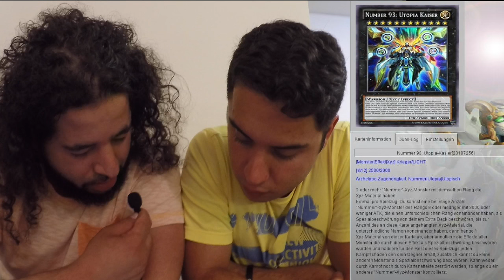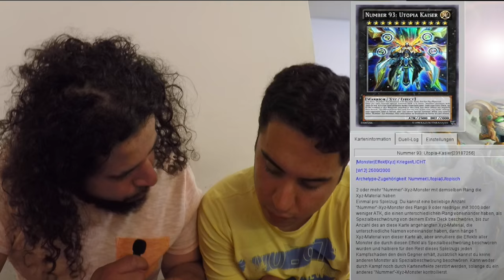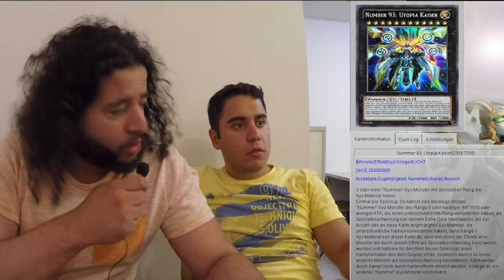TBT Reacts to Nr. 93: Utopia Kaiser New YCS Prize Card Yu-Gi-Oh! (German/Deutsch)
euda heute reagieren wir auf die neue YCS Preis Karte
Nr. 93: Utopia Kaiser
wie findet ihr die Karten?
alle Nummern Sammler werden leiden!
bleibt auf dem laufenden über unsere Facebook Seite:
hier könnt ihr uns treffen - Funtainment München:
FUNtainment GmbH
Landwehrstr. 12a - 14
80336 München
ausgestattet von Ultimate Guard:
unsere Händler des Vertrauens:
►Zombiezocker - einer der Top Yu-Gi-Oh! Einzelkarten Händler:
►Karten-Salon - der Ebay Spezialist für Fußballsticker uvm:
-thanks